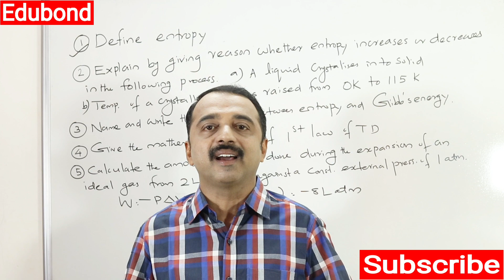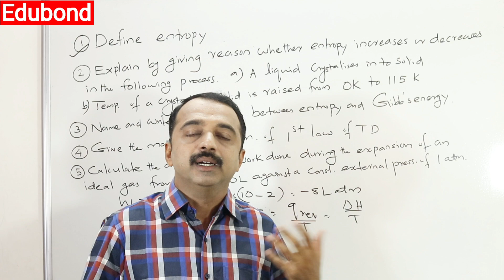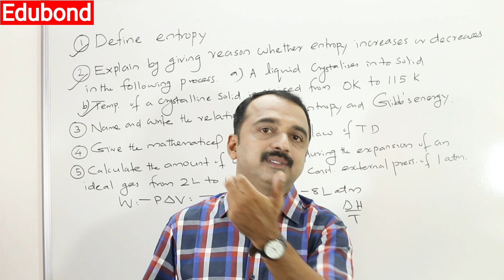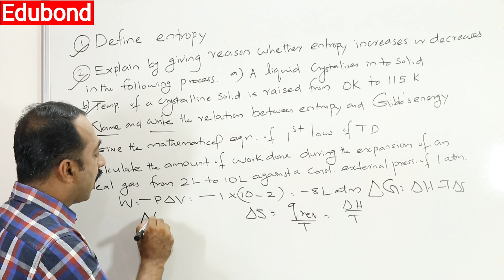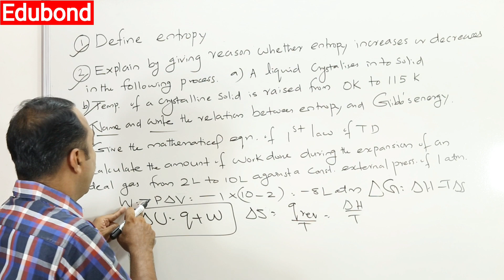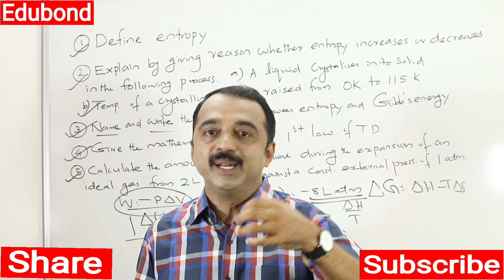plus one chemistry exam | Thermodynamics | important question series